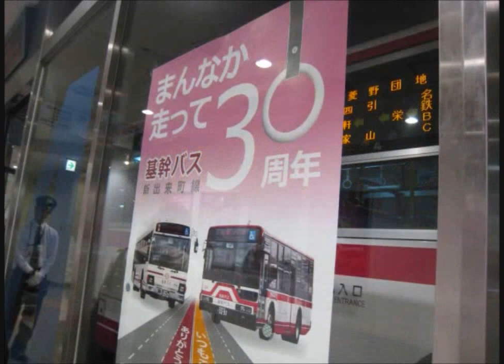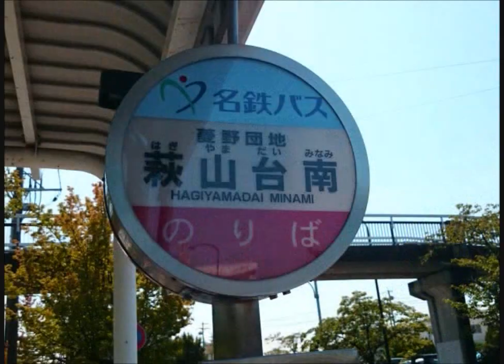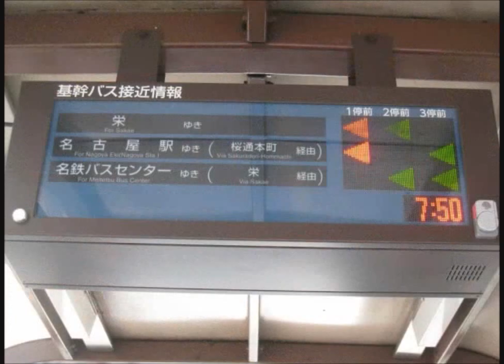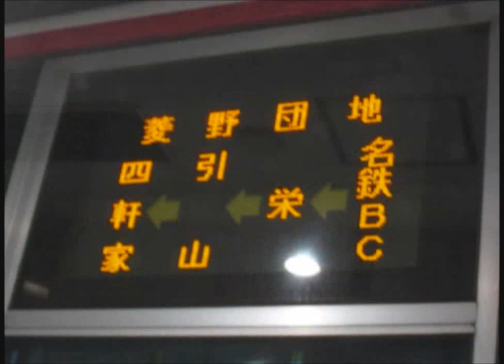名鉄バス本地ヶ原線 基幹バス 名鉄バスセンター～菱野団地の停留所名歌う（命のユースティティア）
鉄道定刻NAGOYAの駅名歌うシリーズ第45弾VOL.1！ (停留所名歌う)
出来町通の一部区間で中央分離帯に近い車線を走る、基幹バスのうち、終点が最も遠い瀬戸市の菱野団地までの停留所名を往復で重音テトが歌いました。基幹バス30周年記念作品です。画像はすべて自分で撮影しています。
【基幹バスレーンについて】
栄付近を南北に走る大津通のうち、桜通大津交差点（久屋大通駅付近）～市役所間と、名古屋市東区・名東区にあります出来町通の市役所～引山間では、基幹バスの専用レーンが中央分離帯に一番近い車線に設けられております。
路面電車から軌道をなくしそこにバスが走っている感覚だとイメージすればよいでしょう。停留所も電停と遜色ない構造になっております。
もともとバスの速達化をバス扱いで図ったものでありますので、昼間こそ「バス優先」時間帯で一般乗用車もレーンを走れますが、朝夕時間帯はバス専用になります。
名古屋にはバスの速達化を軌道線扱いで図ったガイドウェイバス「ゆとりーとライン」もありますので、是非そちらも参考に。

【菱野団地内の停留所について】
動画でも説明していますが、路線バスは団地内は右回りの一方通行状態です。
名鉄バスセンターを出た菱野団地行きは菱野団地に差し掛かると、「原山台西」から右回りに団地内を走行し、「原山台西」の1つ手前で、留置場を兼ね備えている「八幡台西」で終点となります。
菱野団地発名鉄バスセンター行きは、折り返し「八幡台西」を起点に左回りに団地内を巡るわけではなく、右回りに1停留所ぶん回送し、「原山台西」からスタート、同様に団地内を右回りに走行し、再び「八幡台西」を通った後団地外へ出ます。